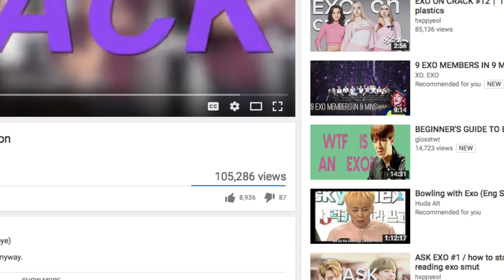HOW TO BE A GOOD MOTHER WITH SUHO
edit out that *late* i'm actually a day early whoops :/

Everybody makes mistakes.
Everybody has those days.
1, 2, 3, 4!

[2x]
Everybody makes mistakes.
Everybody knows what—what I'm talkin' 'bout.
Everybody gets that way.

Sometimes I'm in a jam
I've gotta make a plan
It might be crazy
I do it anyway
No way to know for sure
I'll figure out a cure
I'm patchin' up the holes
But then it overflows

If I'm not doin' too well
Why be so hard on myself?

Nobody's perfect!
I gotta work it!
Again and again 'til I get it right
Nobody's perfect!
You live and you learn it!
And if I mess it up sometimes
Nobody's perfect

Sometimes I work a scheme
But then it flips on me
Doesn't turn out how I planned
Get stuck in quicksand
No problem can be solved
Once I get involved
I try to be delicate
Then crash right into it

But my intentions are good
Sometimes just misunderstood

Nobody's perfect!
Nobody's perfect!

Nobody's perfect!
I know in time I'll find a way
Nobody's perfect!

Sometimes I fix things up
And they fall apart again
Nobody's perfect
I might mix things up
But I always get it right in the end

[Talking:]
Next time you feel like it's just one of those days when you just can't seem to win.
If things don't turn out the way you plan
Figure something else out!
Don't stay down! Try again! Yeah!

[2x]
Everybody makes mistakes.

Nobody's perfect!
Nobody's perfect!

Nobody's perfect!
Nobody's perfect.
'Cause everybody makes mistakes
Nobody's perfect!

Nobody's perfect!
No, no!
Nobody's perfect!